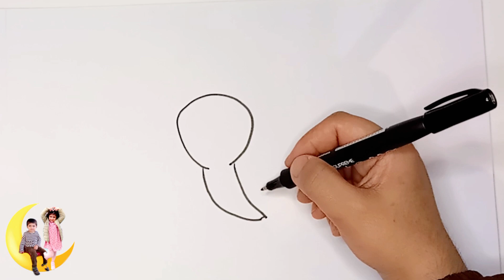Baby shark nasıl çizilir? Baby Shark çizimi. how to draw baby shark? Baby shark drawing.